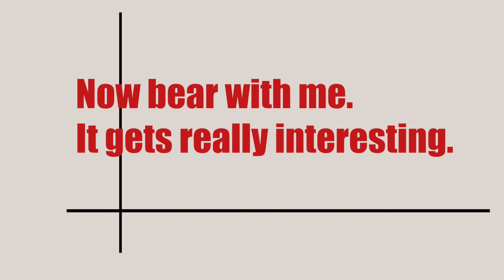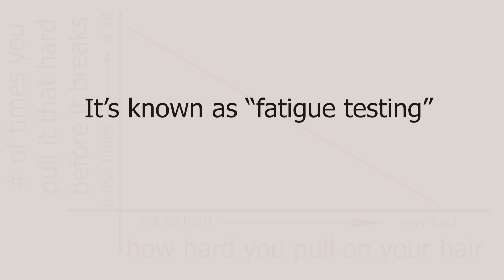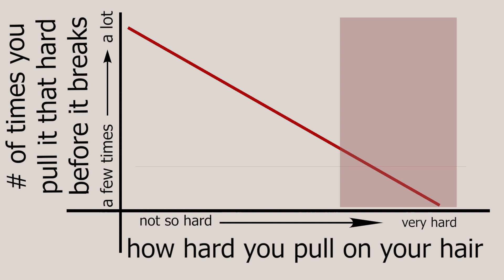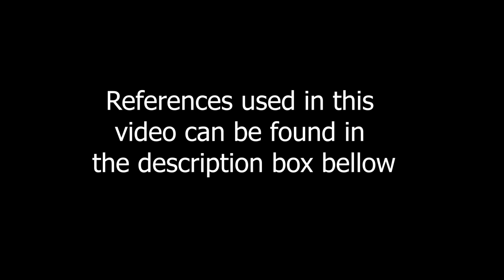Why Protective Styling Works To Grow Hair Long| Breakage Explained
What Why How Series: Video 1
The science behind protective styling and why protective styling works. How to grow your hair faster and longer. How to grow long natural hair or how to grow long relaxed hair. This video applies whether you have natural or relaxed hair because it focuses on breakage and the source of breakage and how to increase length retention.
This video uses some science to explain questions like why is my hair not growing or why is my hair falling out or shedding so much. If you want to know why your hair is breaking off this video will also help. This is great for learning how to grow black hair long